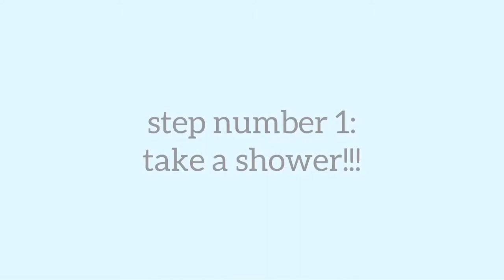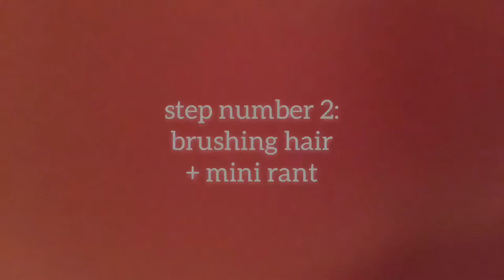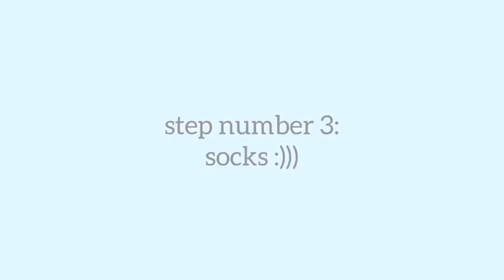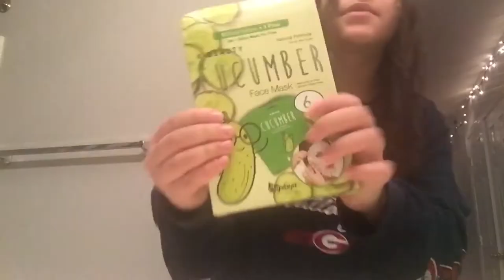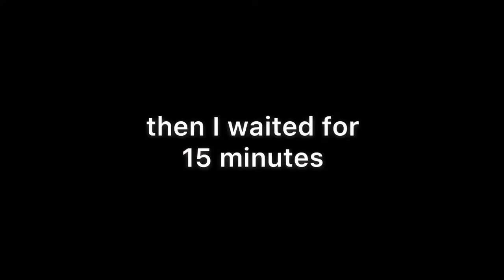my night routine recorded and edited on an ipod touch (birthday edition🎉)